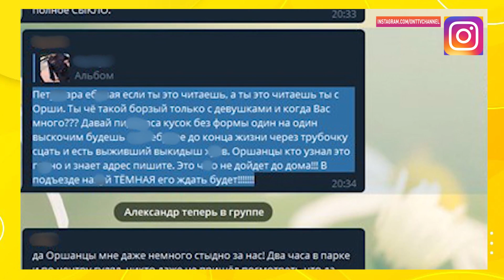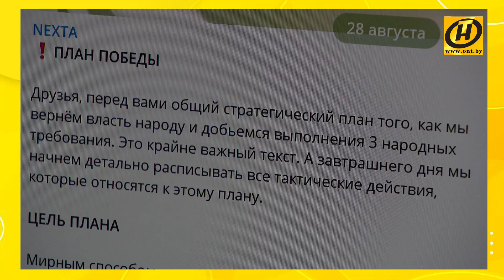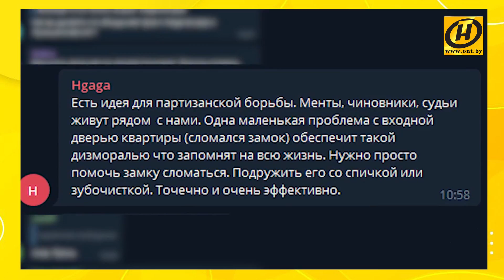Навигатор повел не туда: хронологии и результаты акций протеста в Беларуси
Надо признать, протесты в Беларуси некоторое время шли по чётко намеченному плану. Или по маршруту. Примерно по тому, по которому водителя ведёт навигатор. «Поверните налево», «через 300 метров поверните направо» – да, это удобно, если не знаешь маршрут. Но если понимаешь, что едешь или идёшь не туда, останавливаешься. Тогда думаешь сам и принимаешь решения сам, а голос начинает настойчиво повторять: вы ушли с маршрута. Похоже, это та самая ситуация, когда навигатор повёл не туда. Да и непонятно, кто этот навигатор и кому принадлежит голос.